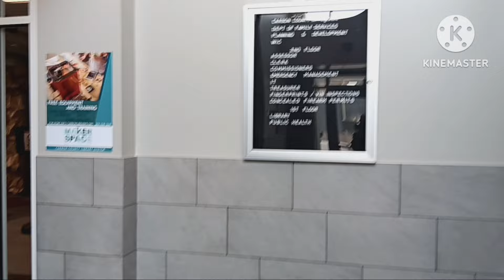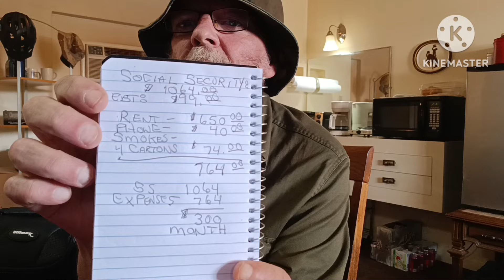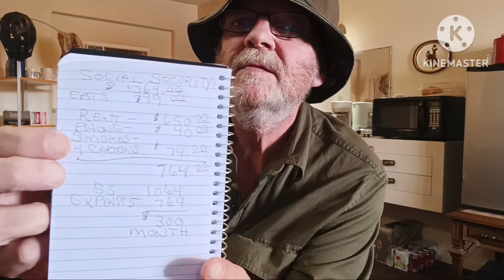A VIEWER GIFT/LIBRARY/CEMETERY/MY ROOM & OTHER STUFF!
I show you a gift I received from a viewer. I take a trip to the Library & the Cemetery.  And some other stuff is mixed in there too.

Amazon Wish List: